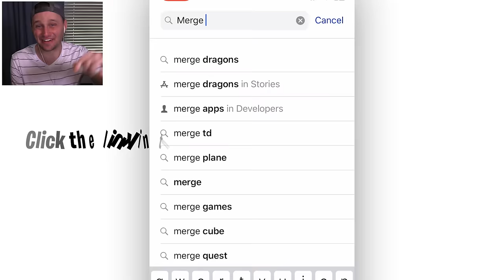TROLL EVERYONE Board Game! *NEW* Game Mode in Fortnite